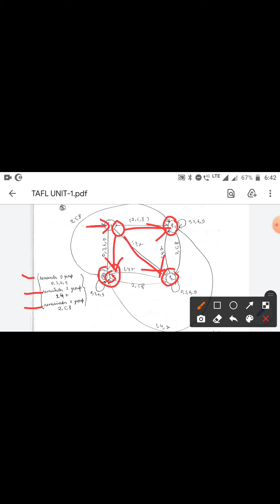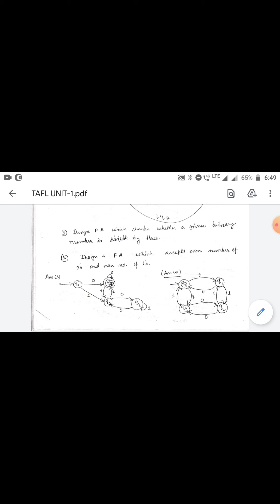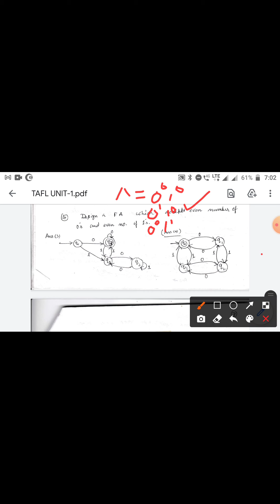DFA Design on Divisibility problem ,No of 0 and 1 is even